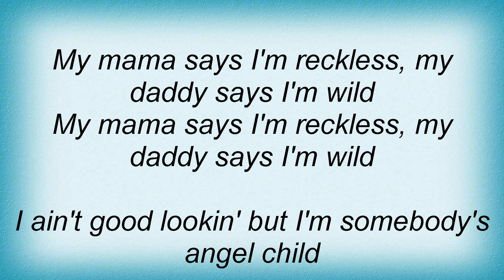Bessie Smith - Reckless Blues Lyrics